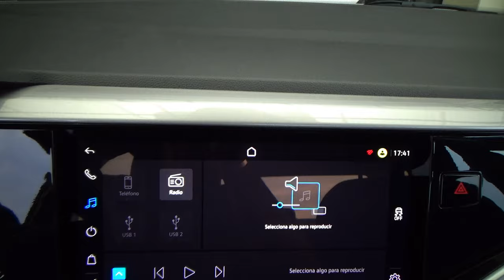Volkswagen / Virtus / 2023 - 28216